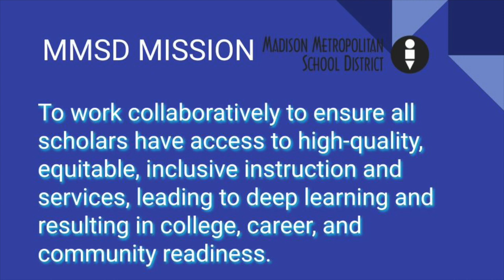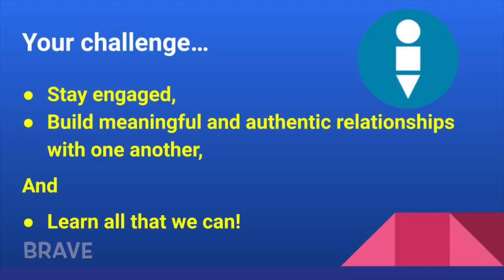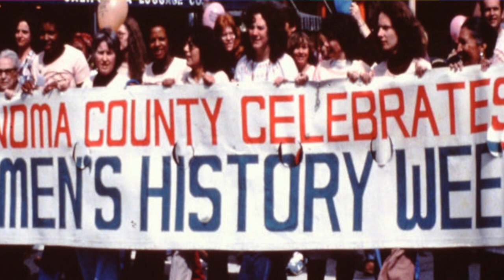Middle School Associate Superintendent Announcement - 3.6.23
BRAVE